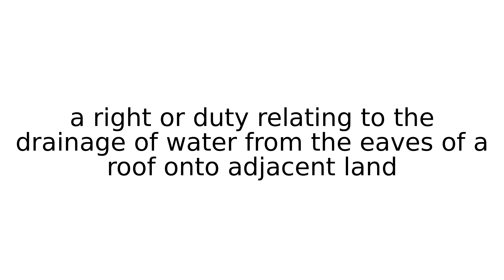stillicide legal term terms english meaning meanings definition definitions